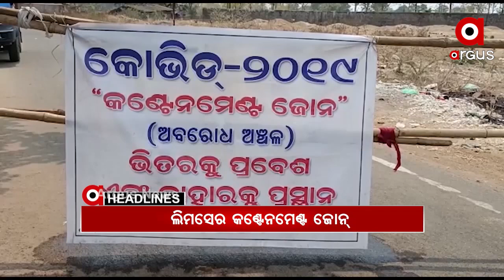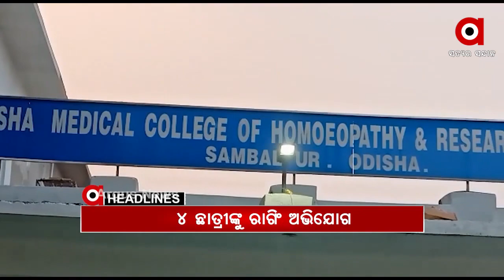Headlines 2pm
Headlines pm ||

2019-20 ବର୍ଷ ପାଇଁ CAG ରିପୋର୍ଟ ପ୍ରକାଶ.
କଳାହାଣ୍ଡି ଲିମସେର ଗାଁ କଣ୍ଟେନମେଣ୍ଟ ଜୋନ୍ ଘୋଷଣା...
ବଢୁଛି ସଂକ୍ରମଣ...
ଉତ୍କଳ ବିଶ୍ୱବିଦ୍ୟାଳୟ 50 ତମ ସମାବର୍ତ୍ତନ ଉତ୍ସବ...
ଗାଁ ଦାଣ୍ଡରେ ମହିଳାଙ୍କୁ ନିସ୍ତୁକ ମାଡ.
ୟୁଏସ୍ କ୍ୟାପିଟୋଲ ହିଲରେ ଆକ୍ରମଣ...
ସମ୍ବଲପୁର ସରକାରୀ ହୋମିଓପ୍ୟାଥି କଲେଜରେ ରାଗିଂ ଅଭିଯୋଗ...